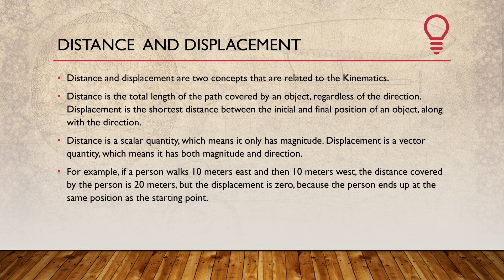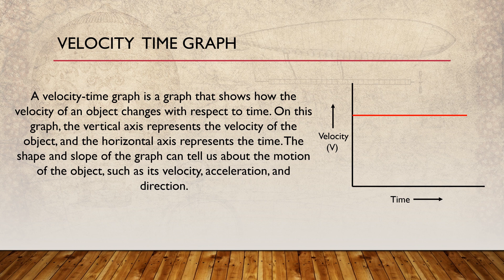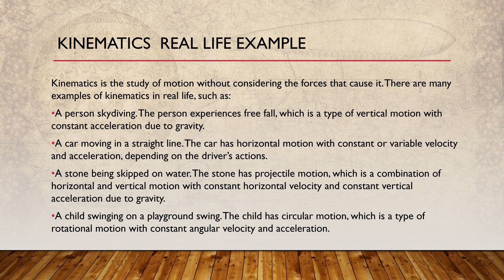Kinematics||Full Concept Explained|| For JEE & NEET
Mistake: Acceleration Due To Gravity: Due to Some Technical Issue in this Section there Have a Dash On Formula but That's are Incorrect. This Formula Does Not Carry Any Dash (''-'') on Formula.

Timeline:

00:00: Intro
00:09: Table of Content
00:19: What Is Kinematics
00:32:Distance and Displacement
00:43: Speed & Velocity
00:52: Basic Equation
00:59: How To Solve Kinematics Problems?
01:13: Position Time Graph
01:18: Velocity Time Graph
01:28: Projectile Motion
01:48: Uniform Circular Motion
01:57: Relative Motion
02:08: Acceleration Due To Gravity
02:19: Gravity's Influence
02:27: Free Fall
02:33: Real Life Example
02:42: Summary
02:50: Thank You!!
03:02: Outro

Hey Guys,How are you? I hope you are doing Good. So Guys,You want Best study Material for JEE preparation! I will provide you Best study Material at Free of cost.

Video By:
Created by: Manas Yenegure
Edited By: Manas Yenegure